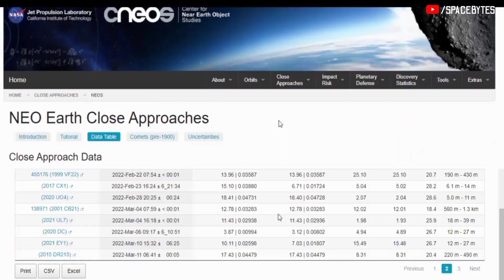Empire State Building-sized asteroid (2022BH7) will fly past Earth today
A massive asteroid around the size of the Empire State Building in New York City is heading for Earth's direction, according to NASA's asteroid tracker.

Designated as 2022 BH7, the asteroid has an estimated width of 1300 feet, large enough to destroy an entire continent.

It will approach Earth at about 4:45 p.m. ET on Friday, when it will be around 1.4 million miles away-roughly three times the distance between the moon and Earth.

Our planet hasn't seen an asteroid of apocalyptic scale since the space rock that wiped out the dinosaurs 66 million years ago.

This massive asteroid is unlikely to hit Earth, however, as per NASA calculations it will safely pass by on Friday at a distance of around 2.9 million kilometers.

That's nearly six times the distance between Earth and the Moon.

CREDIT : NASA/JPL-TECH/ESA/APL/ESO